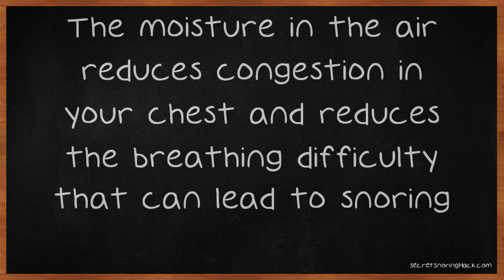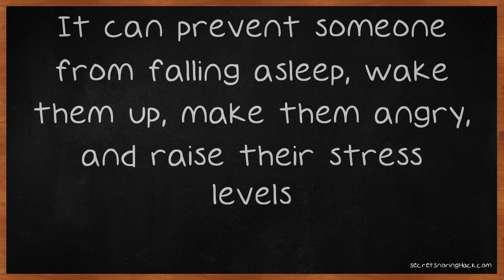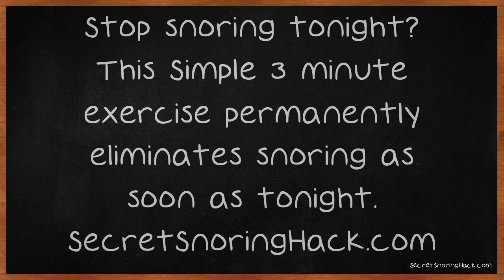Prevent Snoring At Night By Watching These Suggestions.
Prevent Snoring At Night By Watching These Suggestions. If you have ever slept next to a heavy snorer before, you are be well aware of how frustrating snoring can be! Not only does snoring make it hard to sleep, but it can also cause anger and stress. Depending on how bad the snoring gets, it can even harm relationships. This is why it is important to continue watching this video.